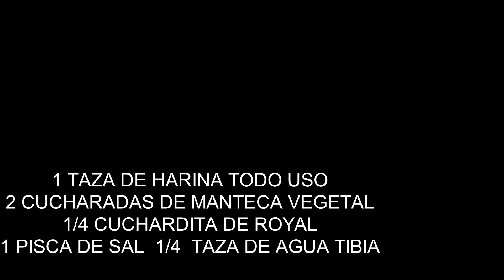TORTILLAS DE HARINA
TORTILLAS DE HARINA FACIL Y RAPIDO